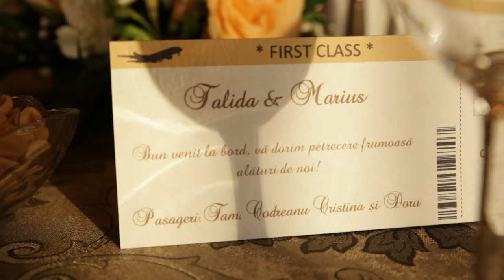Talida & Marius - best moments